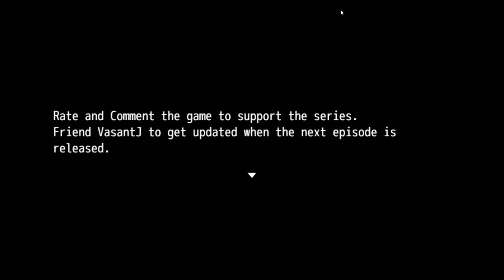CAPITALISM RUINS funeral - Medieval Cop 19 | S2 ep9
A funeral gets turned upside down and turns into a mystery... a murder mystery... only this time the murderer isn't the mystery, but the deceased.

game: Medieval Cop 19 | Season 2 episode 9 | Back from the Dead
game developer:
also known as VasantJ

Want to play the game yourself?:
Gamejolt (downloadable game):

What exactly are you supposed to charge a begrudged Father-In-Law with when he kills his returned from the dead Son-In-Law... at his own funeral?

Medieval Cop is a mystery/humor game series created by GeminiGamer, also known as VasantJ. The games are centered around Dregg Moriss, the most depressed police officer in Rightia. Join Dregg as he investigates murders and kidnappings while continuously being thrown into adventures he's less than willing to take.

Timestamps
00:00 Funeral rites
15:25 Crime scene
33:00 The investigation
01:16:18 The reenactment
01:44:52 The epilogue